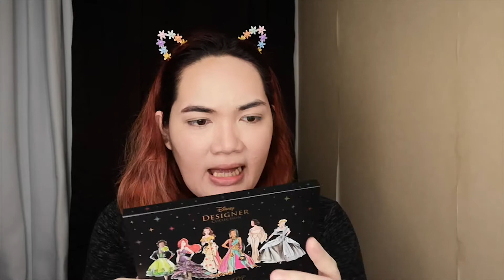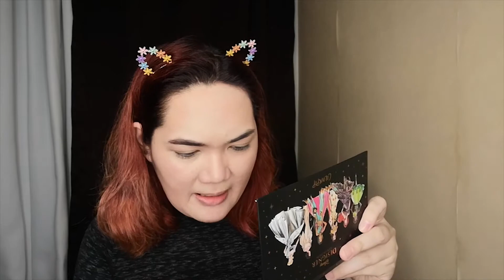Colourpop x Disney Designer Collection Review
Warning: Hindi po ako blogger, blabber lang feelingera

wala sana mapipikon sa mga sinasabi ko sa videos katuwaan lamang ito

Bought at @breakmycloset IG

Products used:

Colourpop x Disney Designer Collection

It’s a Princess thing eyeshadow palette

Supershock shadow:
Almost There
Under the Sea
Heigh-Ho

Creme Lux Lipstick:
Tiana
Ariel
Belle
Jasmine
Snow White
Cinderella

Ultra Glossy Lip:
Bibbidi
Bobbidi
Boo

xOxO 💋